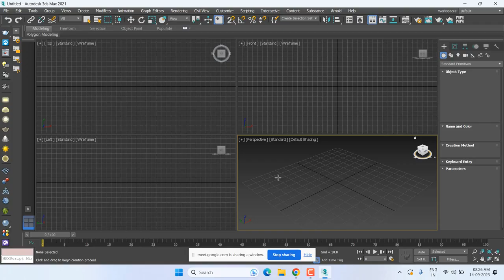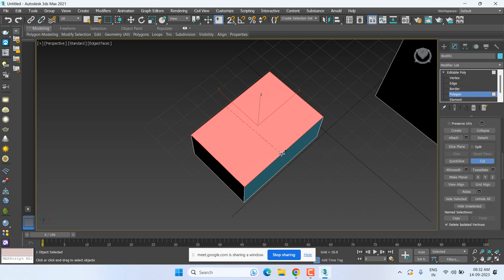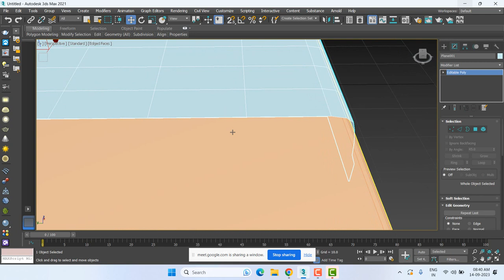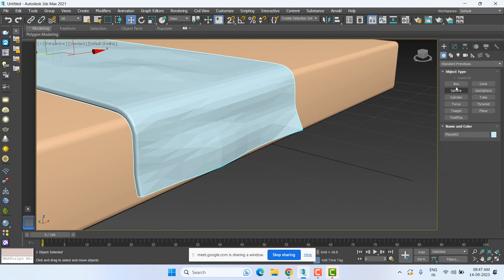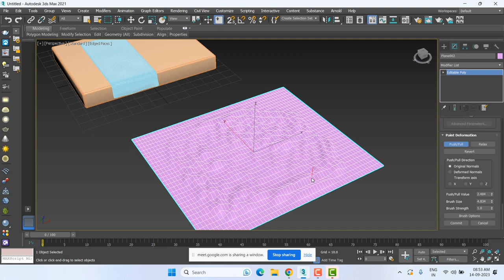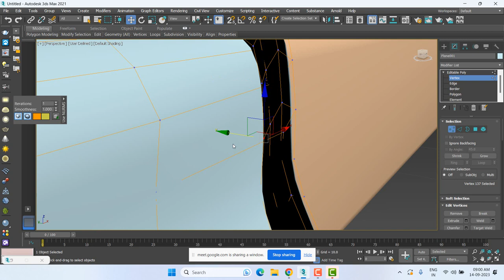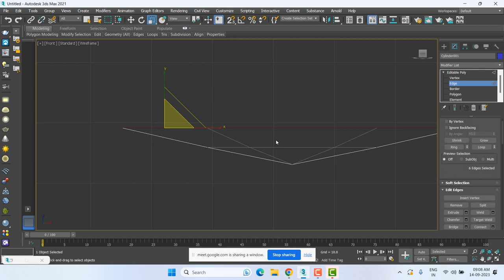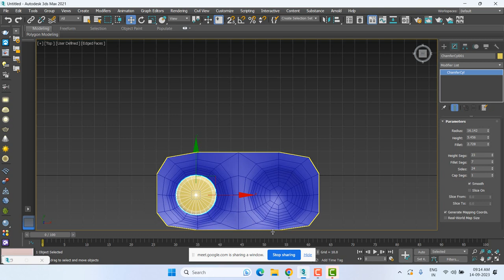3Ds Max | Lecture 9 | Editable Poly & Cloth